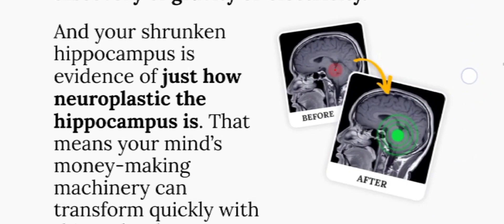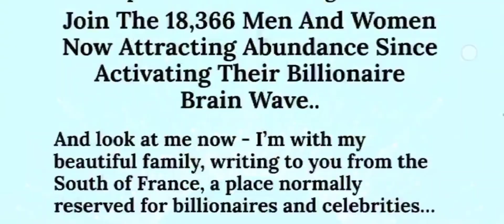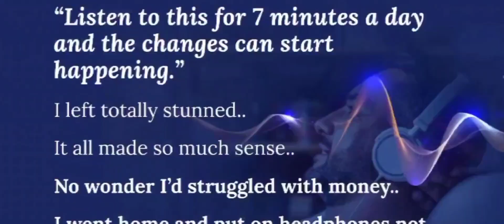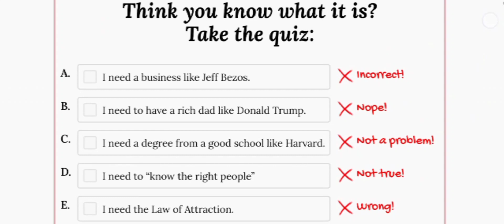Billionaire Brain Wave Reviews - ((⛔BEWARE!!⛔)) - The Billionaire Brain Wave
✅What is the Billionaire Brain Wave Program About?
The emergence of programs like the Billionaire Brain Wave signifies a digital frontier in personal development, utilizing technology to transcend geographical boundaries and reach a global audience. Through the integration of brainwave science and digital platforms, these programs showcase how technological advancements can be leveraged to facilitate profound personal growth and mindset shifts.

The Billionaire Brain Wave program unfolds in three distinct stages, each characterized by specific timeframes and anticipated outcomes. In the initial phase, spanning 1 to 4 weeks, users can anticipate subtle transformations across various aspects of their lives. The primary goal during this period is to transition from the Beta to the Theta state, facilitated by the 7-minute audio track. The Beta state, often associated with stress and adversity, is intended to undergo a transformation into the Theta state, linked with wealth, creativity, and relaxation. This initial stage focuses on establishing the groundwork for positive shifts in users' mental states.

Transitioning into the subsequent stage, which spans 1 to 3 months, the program aims to significantly impact users' financial situations. This phase is purported to yield tangible improvements, such as increased income and enhanced opportunities. As users progress through this timeframe, the objective is to deepen the positive effects initiated in the initial weeks. The continued exposure to the audio track further stimulates the brain's Theta waves, fostering an environment conducive to wealth attraction, creativity, and a relaxed mindset. The envisioned outcome is a more pronounced positive transformation in users' financial experiences.

✅Standout Features and Benefits
The Billionaire Brain Wave program boasts several standout features that set it apart as a unique and effective tool for personal development and success. Here are some key features:

Focus on Brain Waves: The program is centred around manipulating specific brain waves, particularly Beta and Theta waves. It acknowledges the impact of these waves on emotions, stress, and success, aiming to shift users from the Beta state (associated with stress and bad luck) to the Theta state (linked to wealth, creativity, and relaxation).

Theta-Based Fortune Sound Wave: Introducing a three-in-one wave, the program incorporates a specialised sound wave designed to enhance Theta waves, emphasising their potency in achieving success. This feature aligns with early scientists` historical use of specific sound waves for exploration and discovery.

Manifestation of Success: The program asserts that by leveraging the power of Theta waves, individuals can manifest success and prosperity. It aims to address obstacles caused by poor luck by encouraging the production of sufficient Theta waves.

Ease of Use: Billionaire Brain Wave emphasises simplicity and accessibility. Users must listen to the 7-minute audio track daily with headphones to facilitate an uninterrupted and focused experience. The program`s straightforward approach aims to make it accessible to everyone.

Gradual Progression: The program is structured into three stages, each with a specific timeframe and expected outcomes. This gradual progression allows users to experience subtle changes in the initial weeks, leading to more significant impacts on their financial situations over the following months.